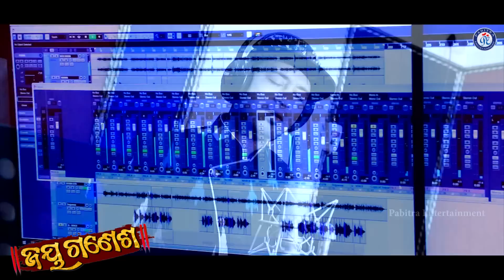Jay Ganesh | Ganesh Puja Special Bhajan | Satyajeet Pradhan | Panchanan Nayak | Sitaram Nayak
✽II Odia Bhaktisagar Presenting A Devotional Shree Ganesh Bhajan "Jay Ganesh", Sung By Satyajeet Pradhan, Lyrics By Panchanan Nayak and Music Direction By Sitaram Nayak, Produced By Pabitra Entertainment  II✽

✽II Jay Ganesh II✽
✽II Ganesh Puja Special Bhajan II✽
 ✽II Presented By Odia Bhaktisagar II✽

✽ Project No: PE4151 - Jay Ganesh
✽ Singer: Satyajeet Pradhan
✽ Music Arranger & Director: Sitaram Nayak
✽ Lyrics: Panchanan Nayak
✽ DOP & Edited By: Palvit Singh
✽ Design By: Ashirbad Swain
✽ Recorded At: Studio Pabitra
✽ Dubbing & Mastering By: Swapnajit Sabath